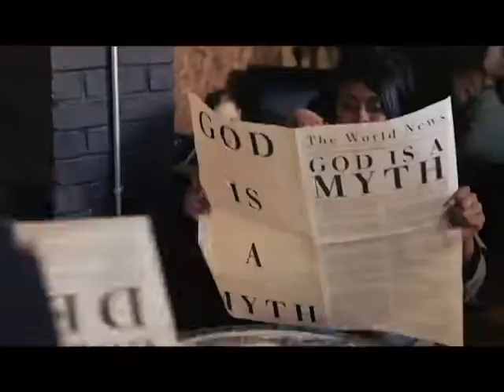God's Not Dead Easter Intro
This is a clip I made for my church in Low German/Spanish for a Easter intro. It has my personal pictures, "God's not Dead" music Video by Newsboys and a little other Newsboys and Planetshakers